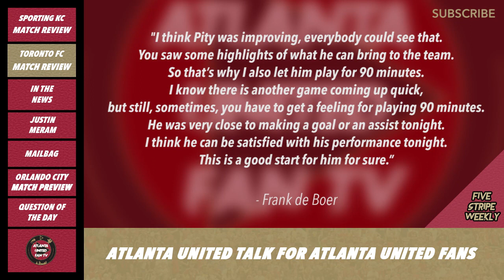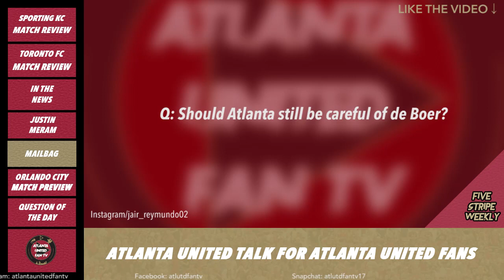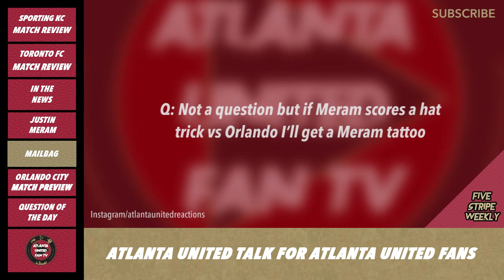Can Pity Martinez Score His First Against Orlando City? | FIVE STRIPE WEEKLY PODCAST #79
In this episode, AJ and Tanner review both the Sporting Kansas City and Toronto FC matches, discuss the news and transfer of the week with Justin Meram and answer your burning questions! We also preview the 'rivarly' match over the weekend with Orlando City. What are your thoughts? COMMENT TO JOIN IN!

▶ We're now on the GINIKO USA platform! You can watch us on Roku, Amazon Fire Stick, iOS, Google Play and many more. Check it out!